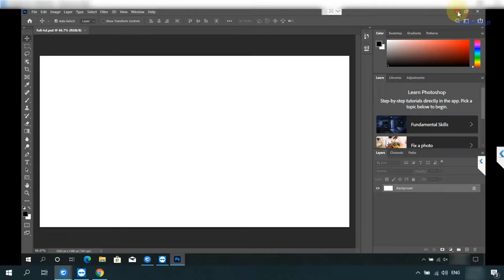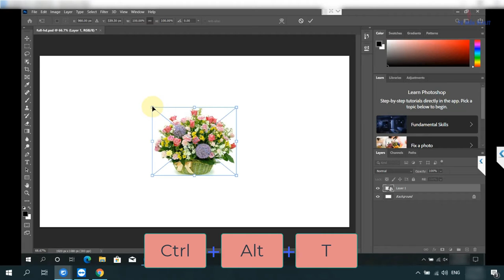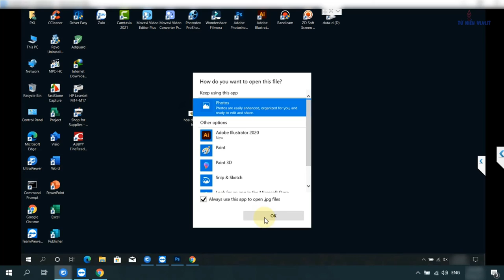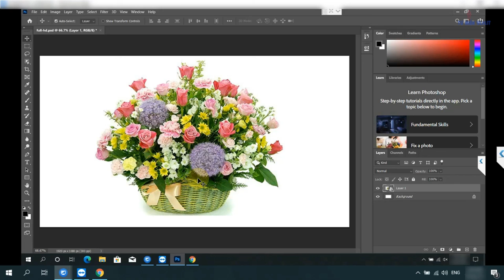Mẹo làm ảnh Full HD 1920x1080 pixels hạn chế làm vỡ ảnh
Có vẻ như thủ thuật đã có trước đây nên tớ chỉ làm lại để các bạn mới có thể dễ tìm thấy hơn.
Chỉ với hơn 3 phút trong video các bạn có thể hiểu vấn đề khi làm việc với Photoshop. Trên phiên bản tớ thức hiện là Photoshop 2020 nhé.

►Track: Radical
►Album: n/a